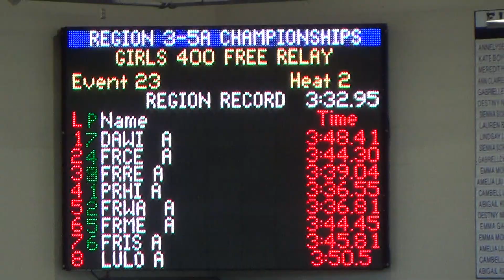Dorothy Free Relay Finals Regionals 2022